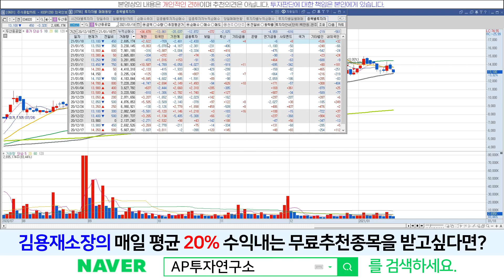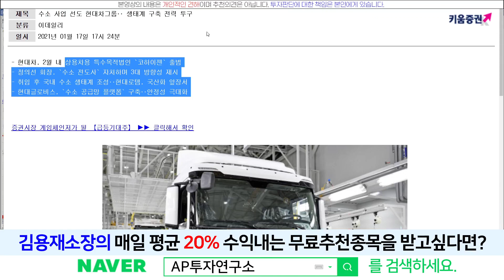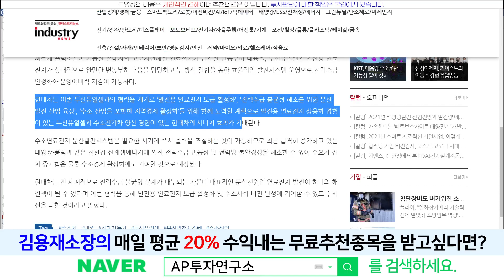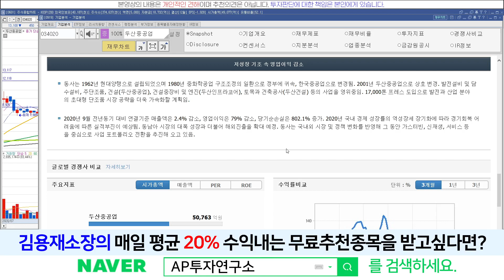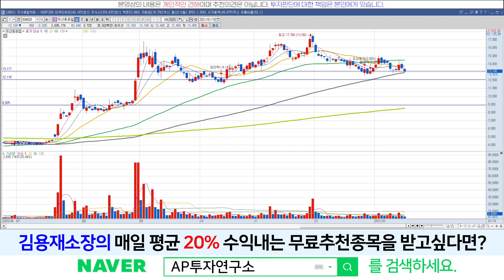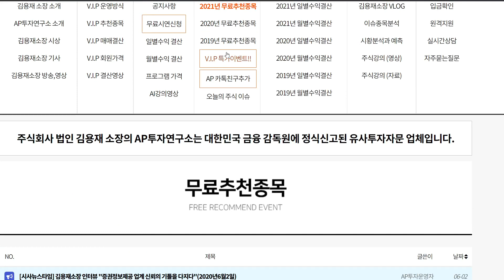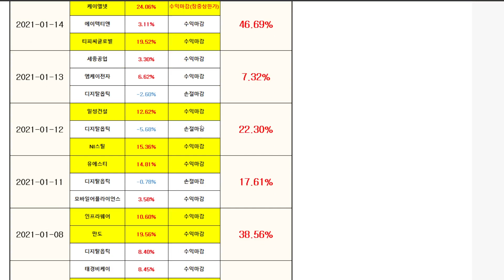두산중공업(034020) - 자구안 사실상 마무리 퓨얼셀 수소 부각될까 ? 재무개선 언제쯤?